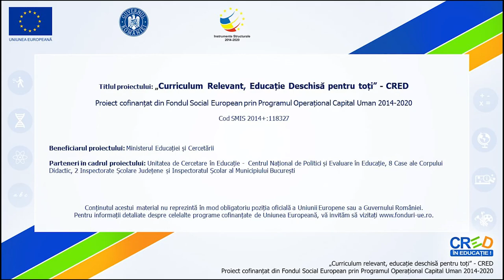Adaptare la mediu, comportamente și curiozități în lumea animalelor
Resursa educațională propusă cuprinde un video despre adaptările animalelor la temperatura crescuta prin hibernare, năpârlire, adăpostire la umbra, sub pământ. De asemeni video cuprinde și alte exemple de adaptări prezum camuflarea, interacțiunea dintre animale ai câteva curiozități din lumea animalelor.